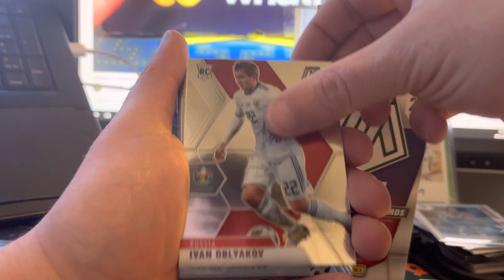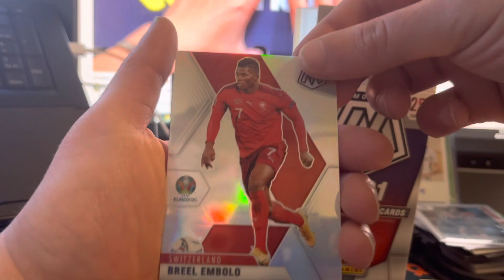Panini mosaic cereal unboxing!